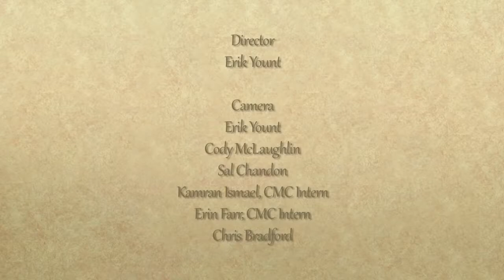African American Trailblazers of Carroll County Pioneers in Education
The Pioneers in Education program is a part of the African American Trailblazers of Carroll County series. This segment features interviews with Virginia R. Harrison, Delmar Gillus, and C. Theresa Franklin. Hear the exceptional stories of all of the "Trailblazers" in this powerful series.